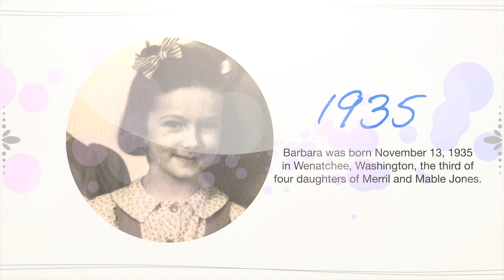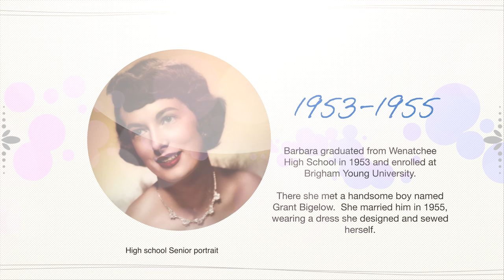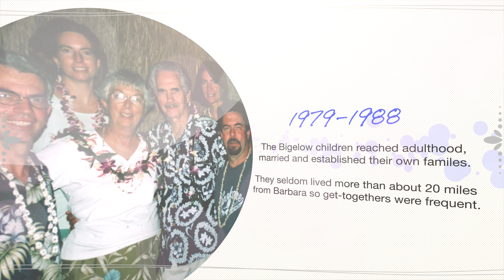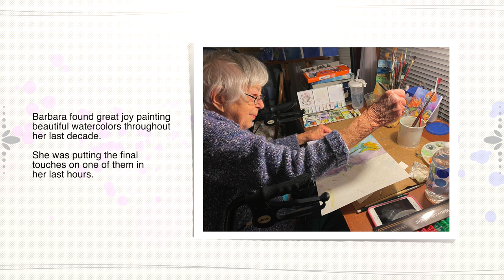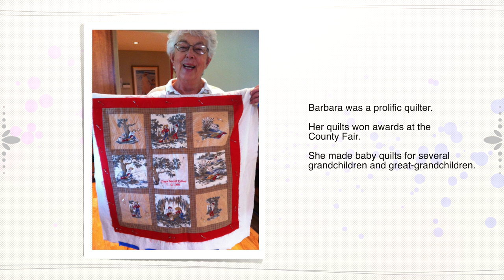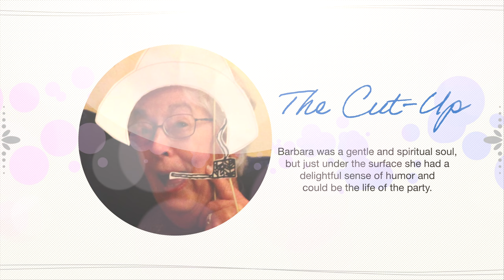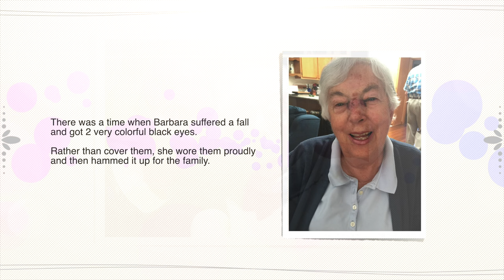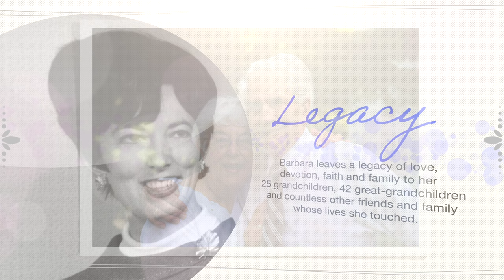In memory of Barbara Jones Bigelow 1935-2022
Barbara Alice Jones Bigelow, 87, passed peacefully at home surrounded by her family on
December 15, 2022, due to causes incident of age. Barbara was born November 13, 1935 in Wenatchee, Wash- ington to Merril Wilson Jones and Mabel Eve Shaffer. She was the 3rd of four daughters: Ruth Ann, Marilyn, and Virginia. They were very close sisters and were active in The Church of Jesus Christ of Latter-day Saints.
In her youth she was blessed with musical talents and played the flute, piccolo, violin and piano. She continued to play piano her entire life, teaching lessons for 30 years and playing at many church activities and family gatherings. Barbara and her sisters were natural singers and burst out singing in close harmony every time they got together, even in their advancing age. She also participated in many school plays and musicals. Barbara was supremely creative – a gifted entertainer with a great sense of humor.
After graduating from Wenatchee High School in 1953, she enrolled at Brigham Young University in Provo, Utah. Freshman year she met Grant White Bigelow. They dated for two years and were sealed on September 12, 1955 in the Salt Lake City temple. Upon graduating from BYU they moved to San Jose and then Stockton, California where Grant began his career and Barbara managed a growing household of 4 children.
The Bigelows moved to Gresham, Oregon in 1975 and Barbara found a job as a Special Education Assistant in the Gresham School District where she worked for 20 years. Upon retirement they moved to Vancouver. Barbara was adored by her large family and the many friends she made over the years everywhere she went.
She was a wonderful wife, mother, grandmother and friend to the friendless. She was supportive and loved socializing and lending a listening ear.
She is survived by her husband of 67 years, Grant Bigelow, sons Greg (Shelley) Bigelow, and Eric (Patricia) Bigelow, daughters Peggy (Brad) Goodwin and April (Ron) Kellmer; sisters Ruth Ann Young and Virginia (Lynn) Smith; and 25 grandchildren and 42 great-grandchildren.